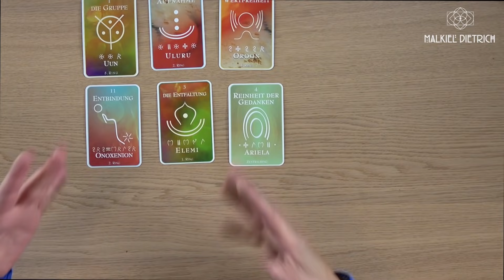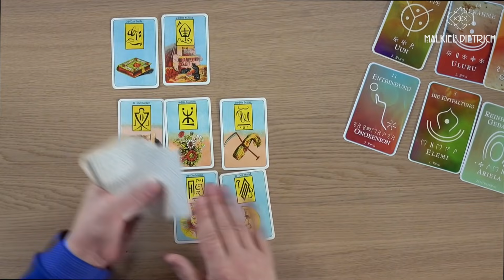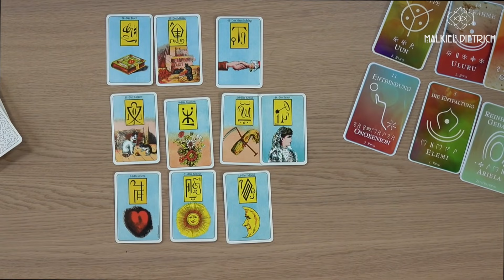Krasse Entwicklung in der Woche